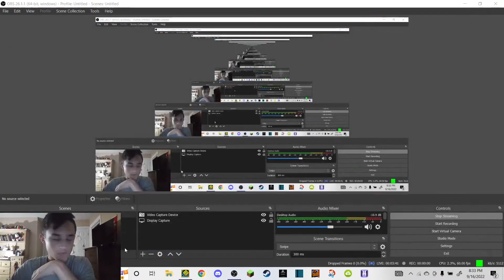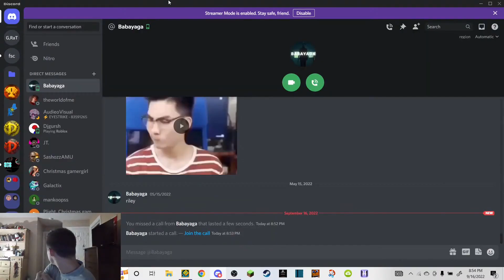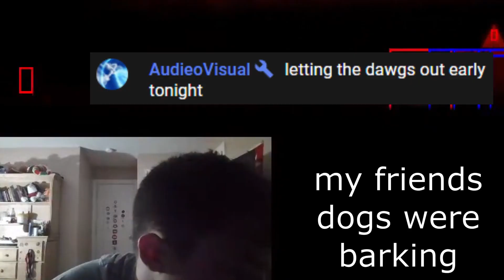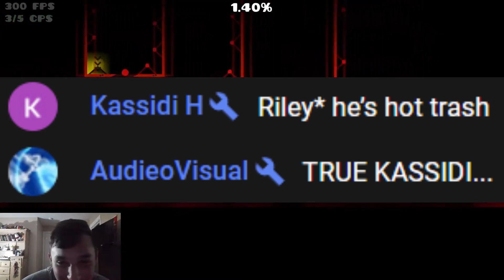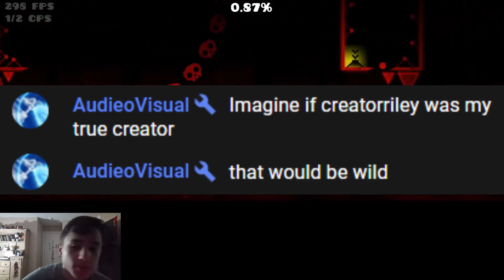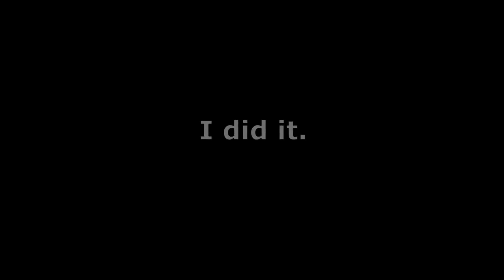DELEBIT OBLIVIO 100%! + Stream Highlights!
Tried making this into stream highlights, and I think I did pretty well, although it does look a bit rushed in certain parts so I'm sorry. About the level, its very mid, the song is the best part. The balancing is all over the place with 49-61, 72-100, and 10-17 being the hardest parts IMO. Still shocked that I fluked the bossfight lol. Wouldn't recommend this unless you want to experience a bad level with a good song. I hope you enjoy! :D

Level: Delebit Oblivio
Uploader: TeamSmokeweed
Attempts: 3575
Enjoyment: 5/10